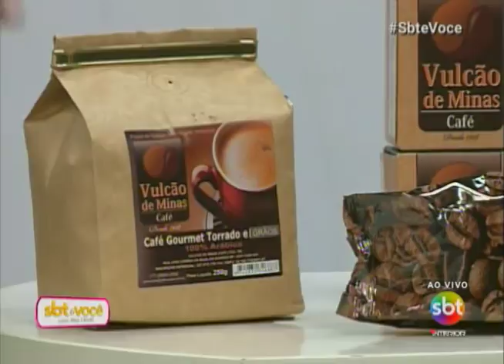SBT e Você 24/03/17 na íntegra | Peruca e alongamento